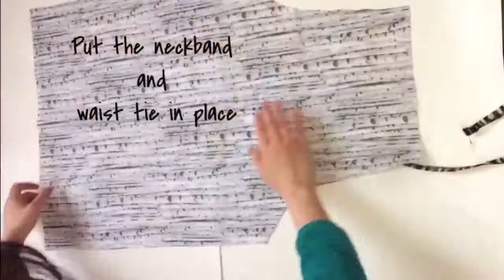How to make easy classic apron. DIY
Hope everyone enjoy the video!! Let me know what other video you’d like to see !
If you have any questions, or don’t understand the step by step on video, leave me questions below, and I will answer all the questions.  Also share your apron with me when you done or other design that you want to share with me. I will love to see it.
Other place you can find me!